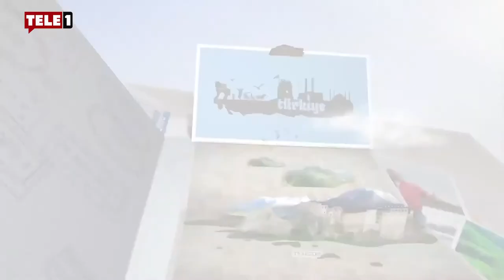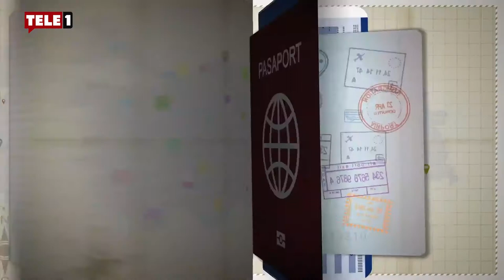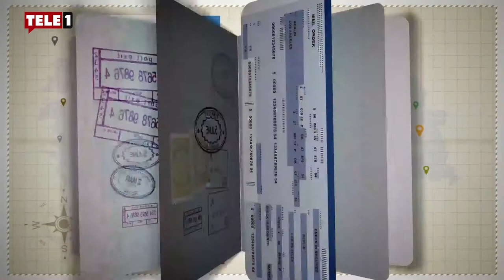55. Bölüm Başka Bir Kent Mümkün - HONAZ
55. Bölüm Başka Bir Kent Mümkün - HONAZ